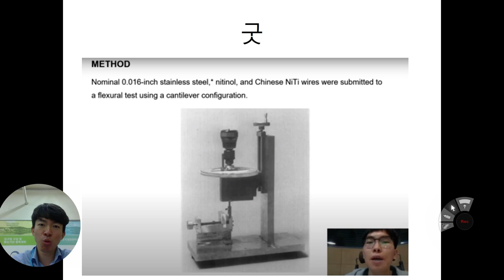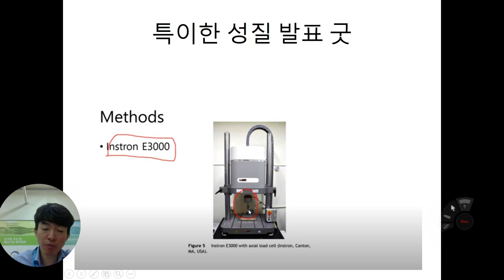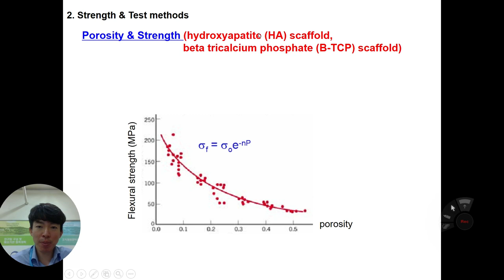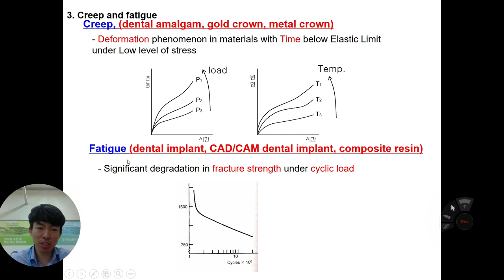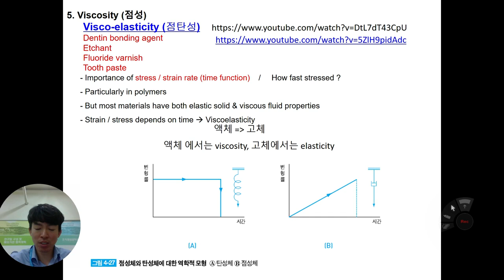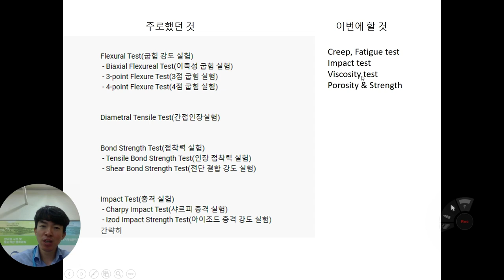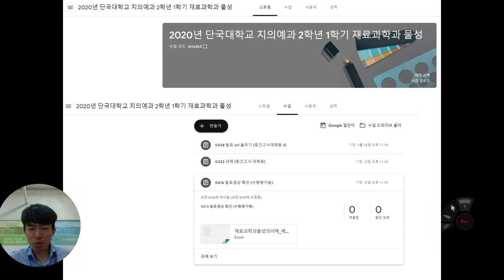재료과학과물성강의5주차_단국대_치과대학_치의예과2학년_이정환 (옵션)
재료과학과물성강의5주차_단국대_치과대학_치의예과2학년_이정환// 6/7주차는 PPT발표